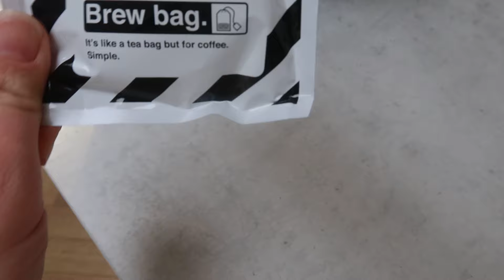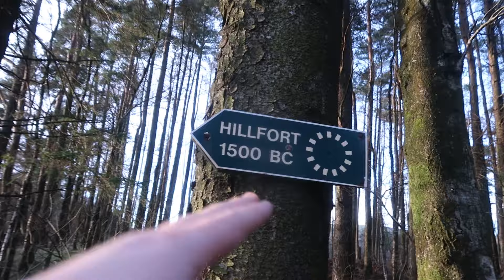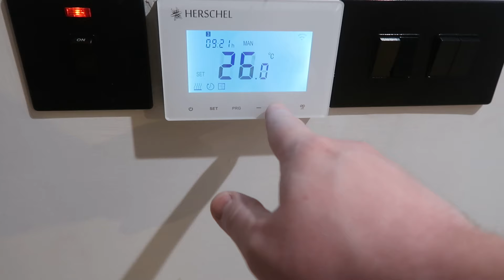LANDAL BARNSOUL SCOTLAND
We’re currently away on holiday and staying at LANDAL BARNSOUL SCOTLAND